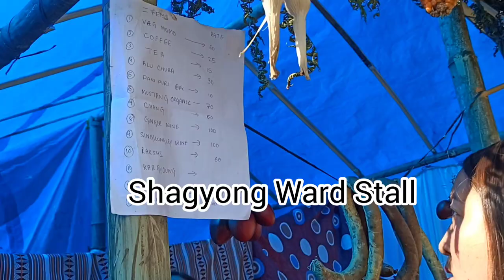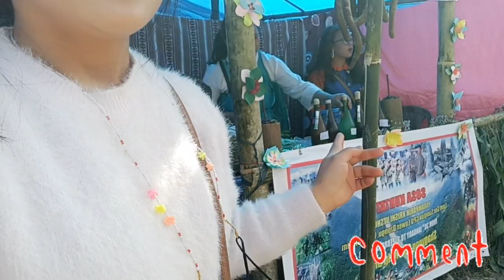Vlog ~ Eating and Enjoying Mela😊🤩/Lepcha Organic Festival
KHAMRIMOO 🙏

There was a grand Mela 'Sosa kurtat/Winter Festival Celebration' under the banner of Paramparik Krishi Utsav at Lum-Gor-Sangtok GPU Lower Dzongu, North Sikkim.